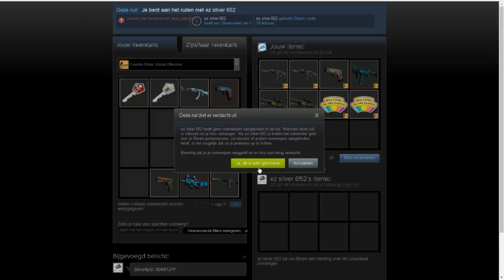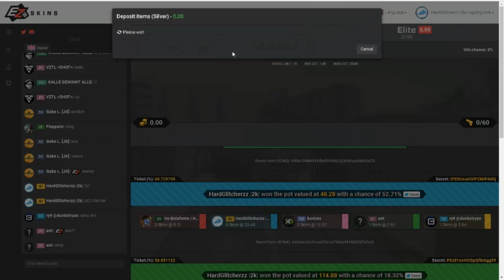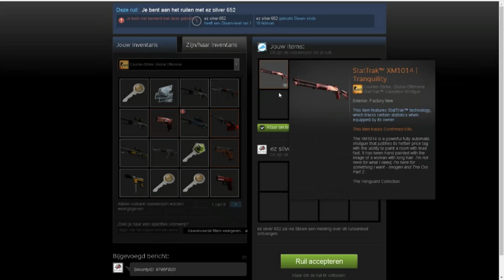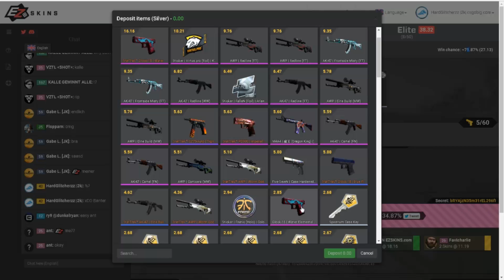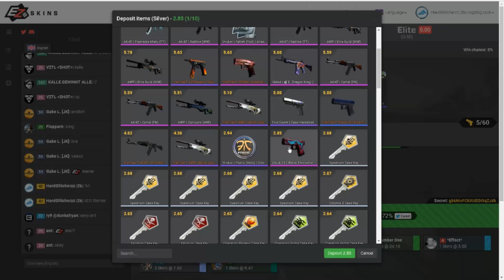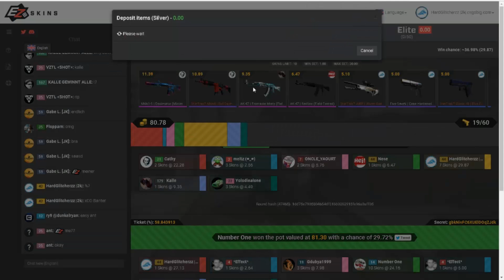120$ JACKPOT WIN! - EZSkins.com episode 9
Make Sure You Do This!! ↓↓↓↓↓↓↓↓↓↓↓↓↓↓↓↓↓↓↓↓↓↓↓↓↓↓↓↓↓↓↓↓

- Join Steam Group